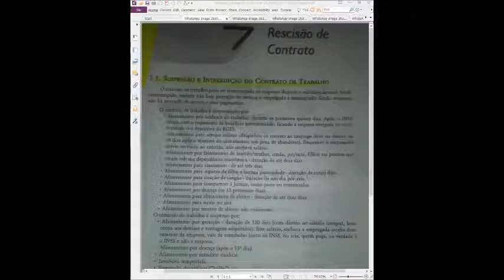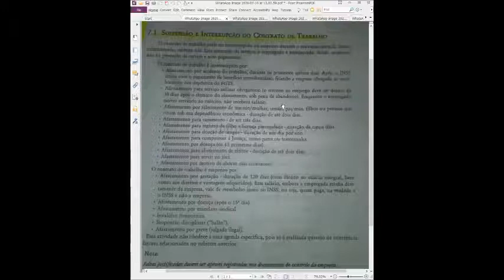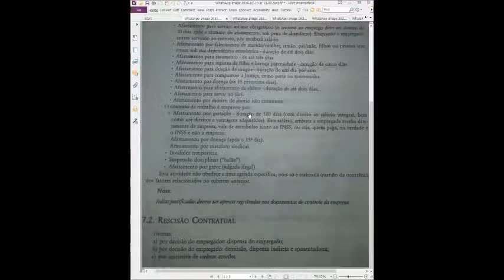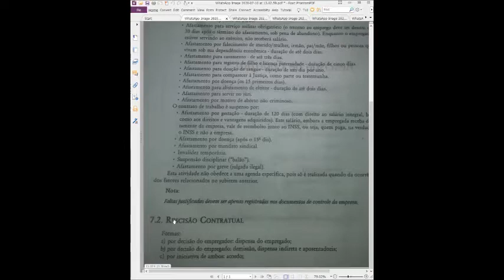WEB AULA 15 GESTÃO EMPRESARIAL - PROFESSOR ASLAN (UNID: TABOÃO DA SERRA)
Esta é a nossa Web Aula 15 de Gestão Empresarial da Unidade de Taboão da Serra e você está no ambiente digital da Compacta, um lugar onde se pode aprender se divertindo e esperamos que você se aproveite o máximo possível deste nosso mais novo recurso.